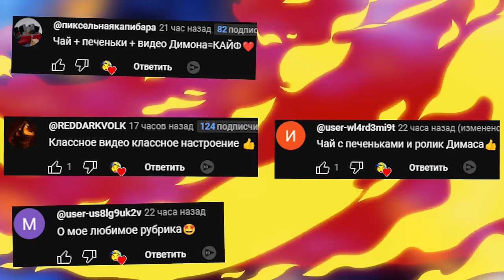АНИМАТРОНИКИ НА СТРАННОЙ КАРТЕ ГОНЯЮТСЯ ЗА НАМИ FNAF COOP ► Garry's Mod